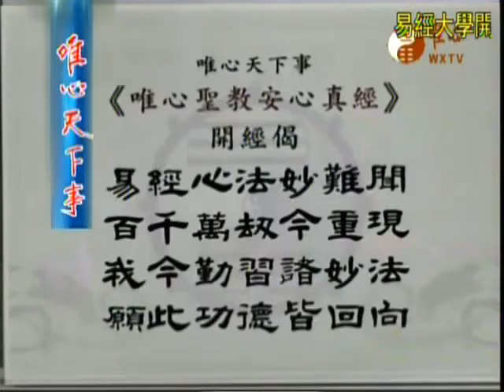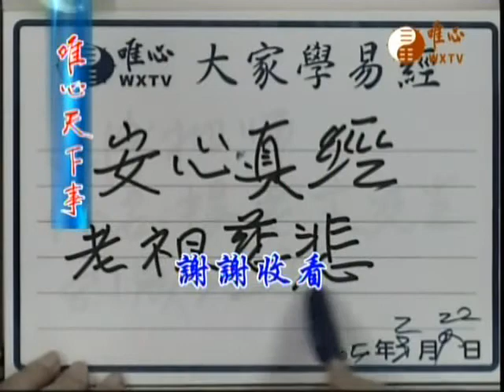安心真經1907_台灣祖師